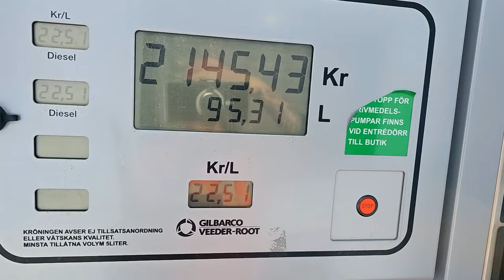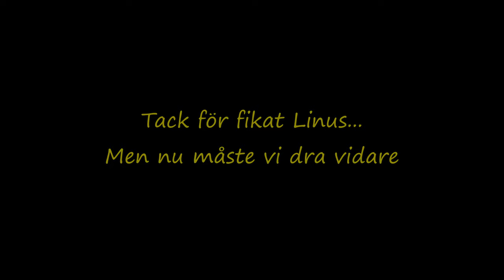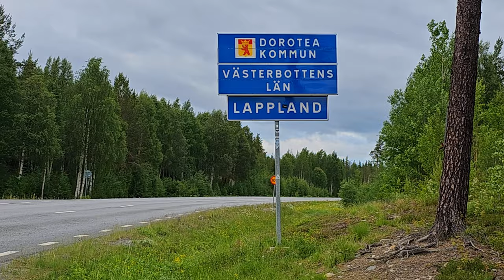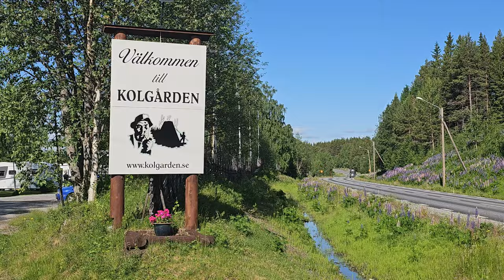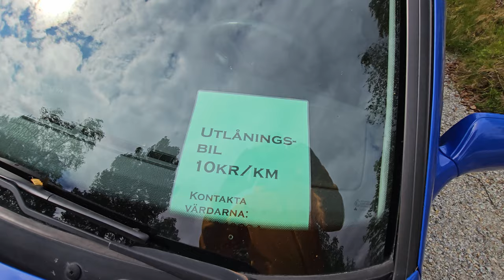Vilhelmina Husbilsresan Del 1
Del 1 av våran Semester 2023.
Vi kommer fram till Vilhelmina i detta avsnitt där vi kommer att fira midsommar. Men vi ska ända upp till Lofoten i Norge.
Den här videon innehåller inte så mycket fin natur som de andra kommer att göra, men ni kan ju alltid vara snäll och kolla i alla fall :)
För Er som vill veta mer om Kolgården så kan ni gå in på deras hemsida